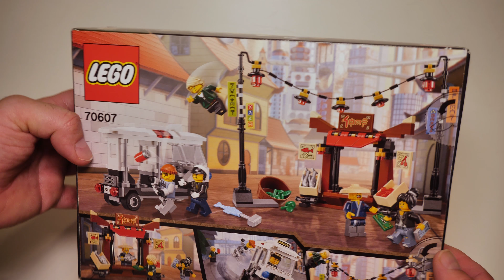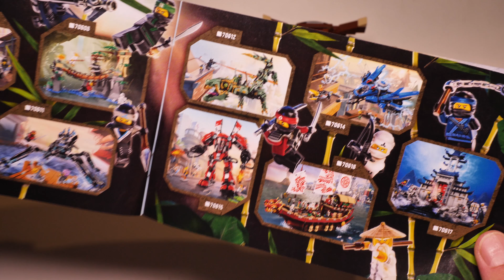LEGO Ninjago Movie: Verfolgungsjagd in Ninjago City (Set 70607 Review deutsch)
Die "Verfolgungsjagd in Ninjago City" ist eines der kleineren Sets zum Ninjago Movie. Für knapp 20 Euro gibt es neben Polizei-Dreirad, Marktstand und Lampen-Ständern vor allem auch fünf Minifiguren. Bei den aktuellen Preisen für selbige ist das Set allein schon deswegen fast ein Schnäppchen. Aber auch der Rest fängt wieder das Asien-Feeling gut ein. So langsam werde ich zum Ninjago-Fan ... ;-)

Jetzt über folgenden Link bei Amazon LEGO-Produkte (oder andere Produkte) kaufen und damit die Klemmbausteinlyrik untersützen: » JETZT BEI AMAZON EINKAUFEN.

Über folgenden Link im LEGO Shop einkaufen und durch die Provision die Klemmbausteinlyrik etwas unterstützen